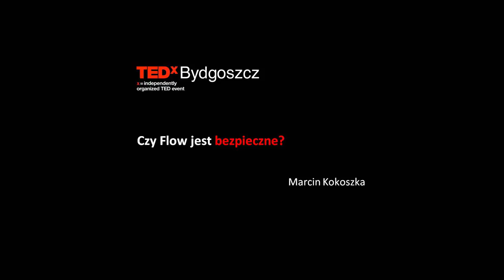Czy flow jest bezpieczne? | Marcin Kokoszka | TEDxBydgoszcz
Jak wysokie cele stawiacie sobie na co dzień? Czy przeciwności losu pomagają, czy utrudniają osiągnięcie sukcesu?
Czy warto czasem spojrzeć za siebie i poddać refleksji swoje działania?

Przedsiębiorca i właściciel marek takich jak m.in. Emediator.pl - Tworzymy Twój finansowy spokój, afill.me - marketing afiliacyjny, Confronter - Porównywarka finansowa, Kancelaria Prawna eMediator Legal. Pracuje w oparciu o własny kodeks etyczny i standardy pracy jakie stworzył sobie i swoim przedsiębiorstwom.
Odkąd pamięta dążył do osiągania swoich celów. Specjalizuje się w branży finansowej i marketingu afiliacyjnym. Uważa, że prawdziwą sztuką jest umiejętność wyciągnięcia wniosków z porażki i zachowania pogody ducha pomimo przeciwności losu.
Tworzenie kolejnych firm i aktywne branie udziału w kolejnych przedsięwzięciach nauczyło Go wykorzystywać swój potencjał. Jako praktyk i doradca rozwiązuje problemy małych i dużych przedsiębiorców, które wymagają niestandardowego myślenia.
Jego ulubionym pytaniem jest podobno "Dlaczego nie?" - wierzy, że nie ma rzeczy niemożliwych.